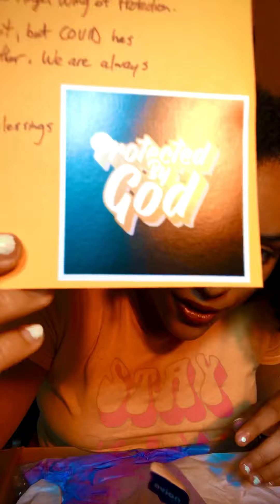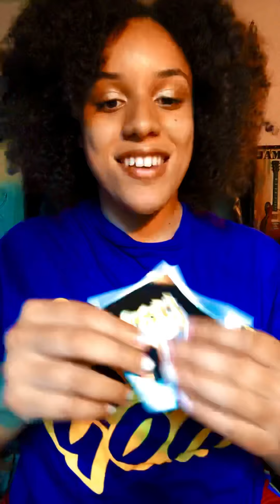Gabi The Artist : Unboxing @PROTECTED.BY.GOD✝️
Hi guys ! So this video is way over due , but it was so worth the wait 🙏🏽💛🌟 ! I want to shout out this King @protected.by.god again for putting his heart into his clothing line. You can tell each item was packaged with pure care and love. The shirts are super comfty and such a beautiful reminder of God’s grace and protection! We all need our faith lifted from time to time and with the arrival of this package , I am feeling the love! God is always on time 💜 Sidenote the crystals and the incense are incredible too! I am definitely going to be putting everything I received to use 🥰🙏🏽 Please guys if you get the chance follow this wonderful and blessed being @protected.by.god
Beautiful quality , I enjoyed myself. Thank you all for taking the time to watch this and I hope you all have a blessed day! I love you all 💜💜💜🦋